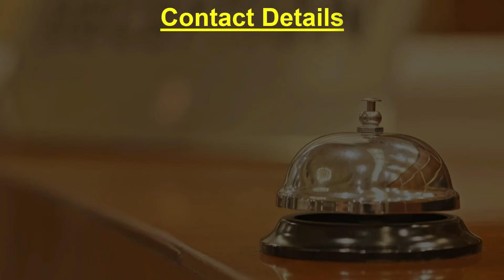Difference between Trade and Commerce | व्यापार और वाणिज्य के बीच अंतर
Terminology

In this video - Amit Kumar will discuss "What is the Difference Between Trade and Commerce?" in the ongoing series "Terminology". .
Students are requested to watch the entire session for better understanding.

यह वीडियो सभी प्रतियोगी परीक्षाओं के लिए बहुत उपयोगी है।
इस वीडियो में - अमित कुमार चर्चा करेंगे कि "व्यापार और वाणिज्य के बीच अंतर?" चल रही श्रृंखला "शब्दावली" में।
छात्रों से अनुरोध है कि बेहतर समझ के लिए पूरा सत्र देखें।
Queries Solved:-
1. Terminology
2. What is Trade?
3. What is the difference between Trade and Commerce?
4. What is Commerce?
5. What is Commerce vs Trade?

👉 UPSC CSE
👉 CDS/AFCAT/CAPF
👉 NDA/Air Force X & Y/Navy
👉 Railway Exams
👉 Banking Exams
👉 SSC Exams
👉 UPPSC-UPSSSC
👉 CTET & TET
👉 IGNOU
👉 BA